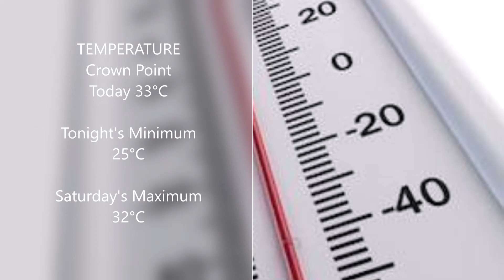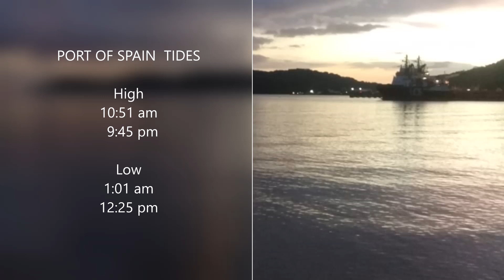Weather Outlook - Friday October 9th 2020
It's the weekend and TTT Meteorologist Ean Wallace has the forecast.